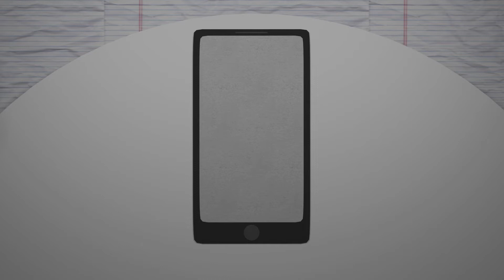The Future We Choose: Surviving the Climate Crisis - Animated Short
My submission for the 2021 RSA brief based on Christiana Figueres and Tom Rivett-Carnac's book "The Future We Choose: Surviving the Climate Crisis".